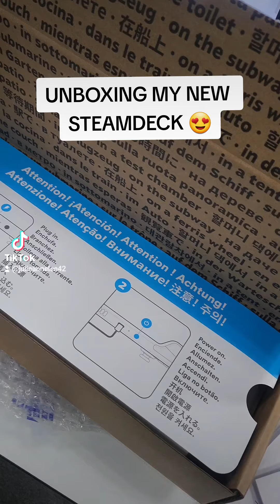Steamdeck Unboxing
let's unbox my Steamdeck!